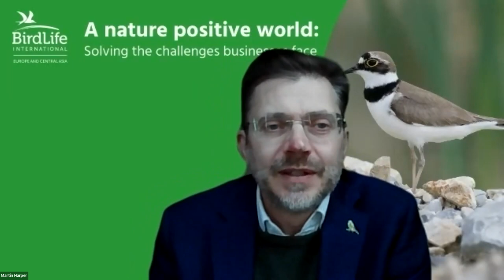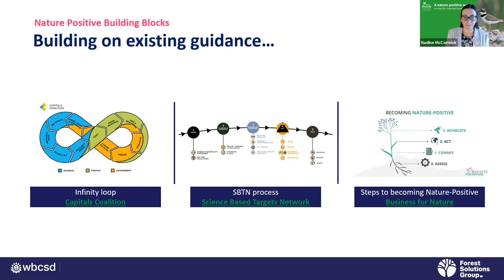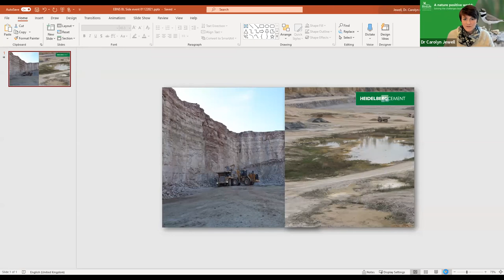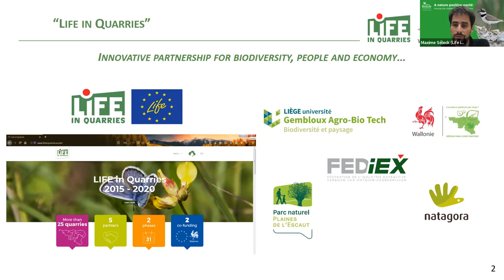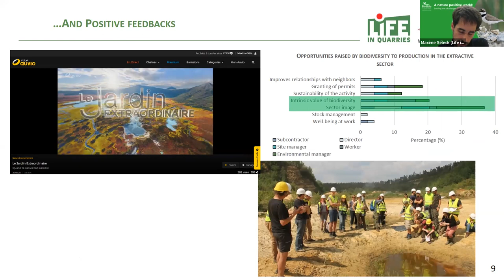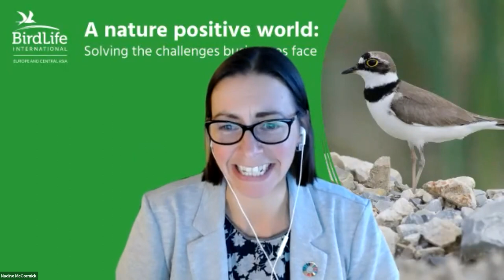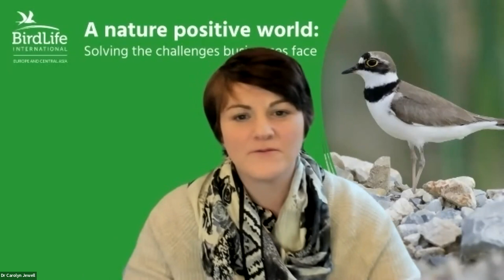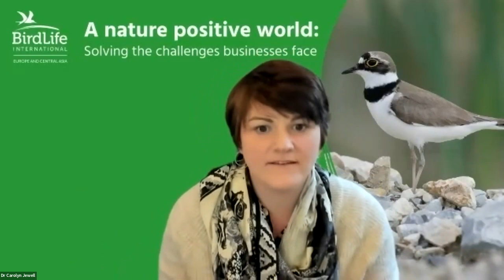A nature positive world: Solving the challenges businesses face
In moving towards being Nature Positive, businesses could be faced with a number of challenges. For example, a legislative barrier may exist when businesses are trying to include nature into its operations and decision-making process. However, this also provides opportunity to be innovative in finding solutions. The recently released Extractive Sector Code of Conduct is one such example of looking for positive outcomes for nature while working within the law.

Speakers:

- Martin Harper (Regional Director BirdLife Europe and Central Asia)
- Dr Carolyn Jewell (Biodiversity and Natural Resource Senior Manager, HeidelbergCement)
- Maxime Seleck (Life in Quarries' Scientific Coordinator, Gembloux Agro Bio Tech)
- Nadine McCormick (Manager – Nature Action, WBCSD)